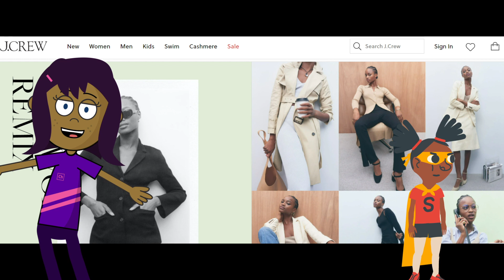MSL Animated Mini: GOP Senator's Lukewarm Burn